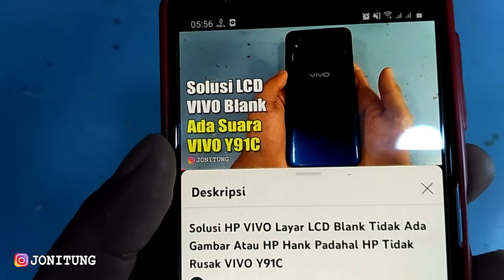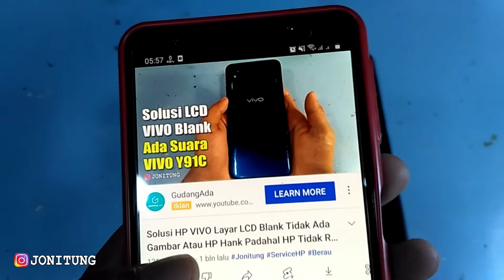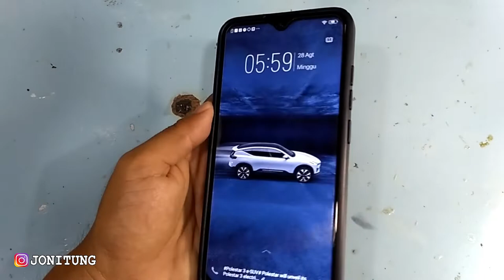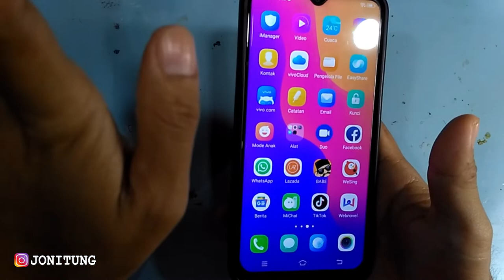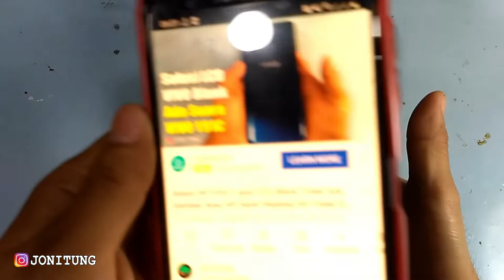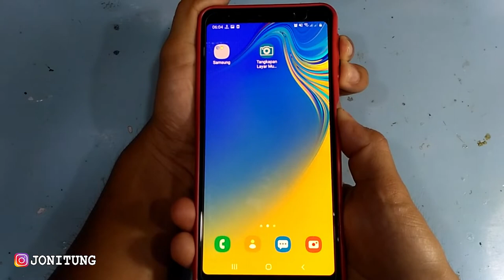Solusi HP Layar LCD BLank Dan HP Lelet Atau Ngelag Tanpa Bongkar HP VIVO Y93 1811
Solusi HP VIVO Layar LCD Blank Tidak Ada Gambar Atau HP Hank Padahal HP Tidak Rusak VIVO Y91C

Tombol RESTART RAHASIA Pada HP REALME Apabila HP Ngelag, Hank Dan LCD Blank (Realme 5 Pro)